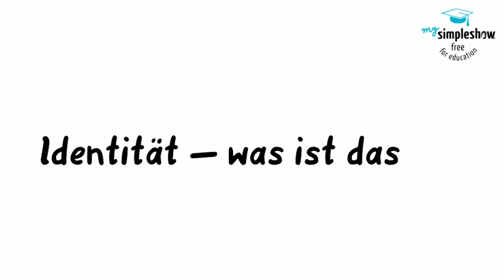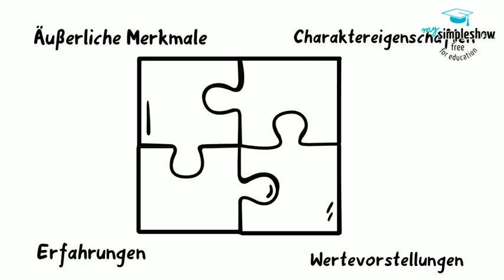Identität – einfach erklärt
„Nur vor dem Hintergrund einer gefestigten eigenen Identität wird es möglich, sich auf das Fremde des Anderen wirklich einzulassen.“ (Rosa 2007, 49)

Etymologie

Identität leitet sich vom lateinischen Wort identitas ab und bedeutet „absolute Gleichheit“ (Rosa 2007, 47). Der Soziologe Hartmut Rosa überprüft den Begriff in unterschiedlichen Zusammenhängen und Formen. In seinem Aufsatz Identität erklärt er, dass diese in der Mathematik sowie Logik „eine Beziehung vollkommener Gleichheit [widerspiegelt], die ein Objekt mit sich selbst und nur mit sich selbst hat.“ (Rosa 2007, 47) Auf das Wesen des Menschen bezogen zeichnet Identität die Einmaligkeit und den Wiedererkennungswert eines jeden Einzelnen aus. Sie bildet das Fundament einer individuellen Persönlichkeitsbildung. Sprachgebrauch und Mitwirkung an Kultur sind laut Rosa „die Basis für alle interkulturelle Kommunikation […] und Verständigung“ (Rosa 2007, 47).

Drei Aspekte der Identität

Kulturwissenschaftlerin Edith Broszinsky-Schwabe unterteilt in ihrem Buch Interkulturelle Kommunikation die Identitäten der an einem interkulturellen Austausch beteiligten Personen in drei Facetten: An erster Stelle wird die personale Identität genannt, die eng mit der äußeren Erscheinung eines Menschen verbunden ist. Verhalten, Landessprache sowie Geruch spielen für die erste Begegnung eine wesentliche Rolle.

An zweiter Stelle steht die soziale Identität (Gruppenidentität, Wir-Identität, kollektive Identität). Hier eignet sich der Einzelne charakteristische Kulturmerkmale an und markiert somit seine Zugehörigkeit zu einer Gruppe, mit der er sich identifiziert. Des Weiteren unterscheidet Broszinsky-Schwabe die soziale Identität in verschiedenen Identitätsfeldern wie z. B. Familie, Altersgruppe, Beruf, Religion etc. (vgl. Broszinsky-Schwabe 2011, 44).

Die kulturelle Identität als dritte Facette beschreibt einzelne Personen oder Gruppen, die sich an „Gemeinsamkeiten von Sprache, Normen des Zusammenlebens, weltanschauliche und religiöse Orientierungen, künstlerische und wissenschaftliche Traditionen, sportliche und handwerkliche Fertigkeiten, gemeinsame Ideale und Werte [orientieren]. Die Gemeinsamkeiten in der Lebensweise zeigen sich z. B. in Wohn- und Siedlungsverhalten, Essgewohnheiten, Mode, Umgangsformen, Symbole, Feste und Feiern.“ (Broszinsky-Schwabe 2011, 46)

Selbstbild – Fremdbild

Der Kontakt verschiedener Kulturen ist aktuell intensiver denn je. Die Wahrung der Identität stellt somit eine Herausforderung dar. Wie Broszinsky-Schwabe verdeutlicht, wirkt jede einzelne Kultur mit ihren Zeichen, Symbolen, Traditionen, Verhaltensmustern und Wertesystemen auf die Identitätsbildung eines Menschen ein (vgl. Broszinsky-Schwabe 2011, 46). Dies wird insbesondere bei der Konfrontation mit einer fremden Kultur bzw. bei der Integration in einem fremden Land deutlich.

Psychologin Annekatrin Hoppe untersucht diesbezüglich, inwiefern sich das bisher vertraute Selbstbild innerhalb eines neuen Umfeldes verändert. Sie erklärt in ihrem Aufsatz So war ich nicht, so bin ich nicht!, dass beim Versuch, sich in eine fremde Umgebung zu integrieren, gewohnte Verhaltensmuster und Standpunkte sowie Eigenschafte anecken, die sonst im Verborgenen bleiben (vgl. Hoppe 2013). Das eigene Bild, das aus dem gewohnten kulturellen Umfeld gewachsen ist, stimmt dann nicht mehr mit dem Fremdbild überein. Dies wiederum führt zur „Verunsicherung der eigenen Identität“ (Hoppe 2013, 176).

Globalisierung

Identitätsentwicklung wird vom stetigen Wandel der Kulturen sowohl positiv als auch negativ beeinflusst. Die Veränderungen von Kulturen sind dafür bezeichnend, dass „Kultur transportierbar [ist], sie ist die Fracht ihrer Träger.“ (Groh 2003, 172) Groh merkt hierzu in seinem Artikel Identitätswandel – Globalisierung und kulturelle Induktionen an, dass die Globalisierung eine Destabilisierung indigener, autonomer Kulturen, die den Industriekulturen ausgesetzt sind, bewirkt. Aufgrund des „Dominanzgefälle[s]“ (Groh 2003, 162) werden Kulturen zum Teil oder vollkommen ausradiert und den Menschen damit die Gelegenheit zur individuellen Identitätsbildung genommen (vgl. Groh 2003, 177)."